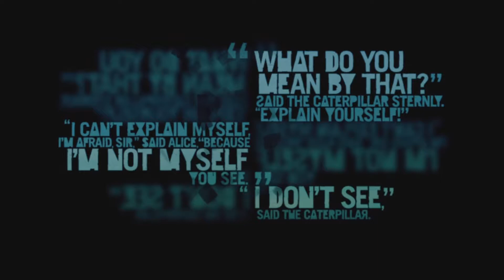Far Cry 3 Gameplay Walkthrough Part 19 - Fly South - Mission 19